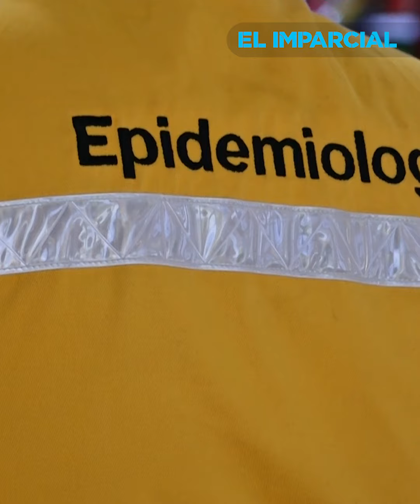Tardan más para realizar trámites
Por meses no hay citas disponibles para tramitar la credencial del INE y en el caso del pasaporte es aún peor, debido a las restricciones impuestas por la pandemia.